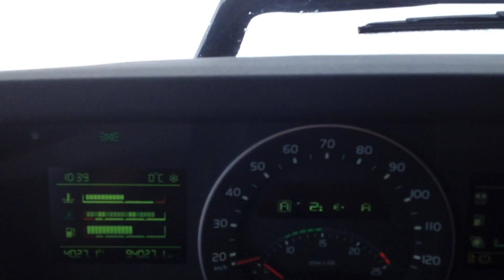Kråkmo hill. E6 Norway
The truck had trouble climbing. Winter in Norway